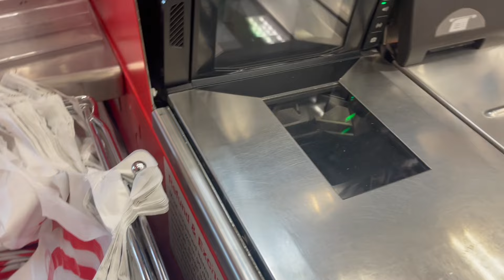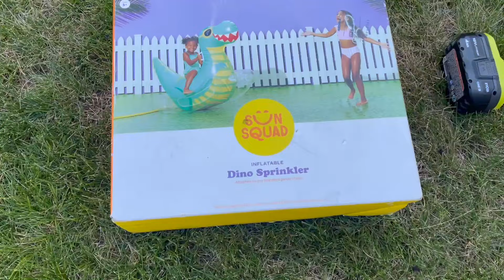Summer Fun!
Vlog #164 Summer highs and summer lows. Got royally screwed on those cards but hopefully some of those rookies will turn out big!

Beth - bethanylinay
Caleb - calebm_4

calebandbeth